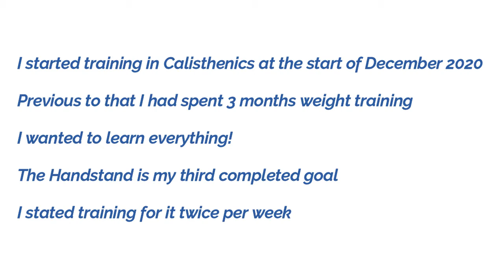Handstand Progression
Handstand Progression is my third video in my Calisthenics Progression Series.

I filmed from day 1, all the way until the end showing which exercises I did and the amount of reps/seconds and sets used.

I hope it can help you on your Handstand journey!

When I use the letter 'X' this refers to sets: (3 x 15 second hold/3 sets of 15 second hold)